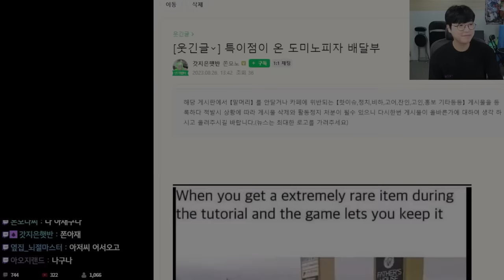아빠의 플러팅이 역겨운 딸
나도 31여 임마 표정 임마 어?

와나나 트위치 라이브(11시)